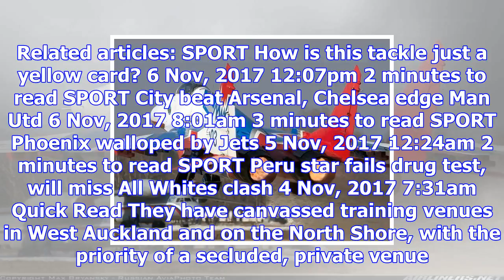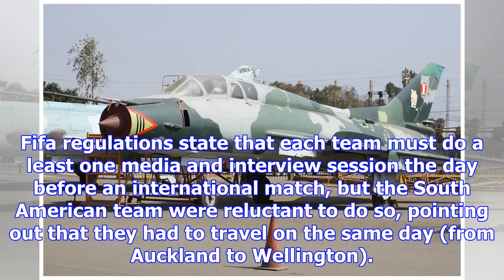Massive media army jetting in with peruvian team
The Peru invasion is almost upon us - but it is going to be a clandestine mission. The Peruvian team...